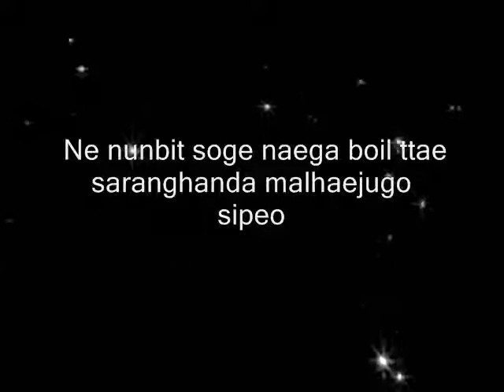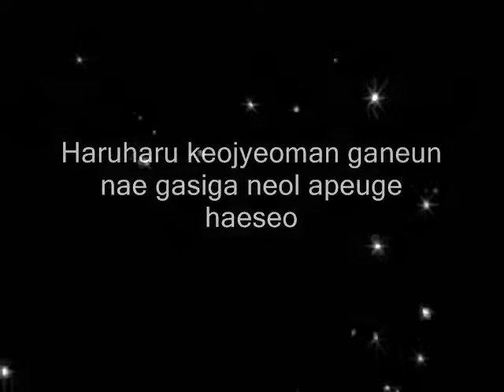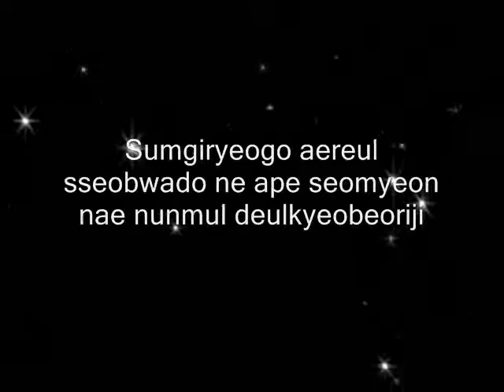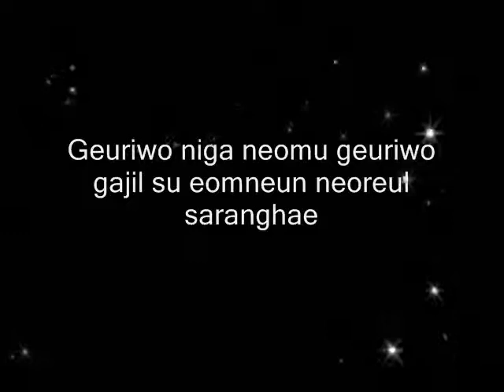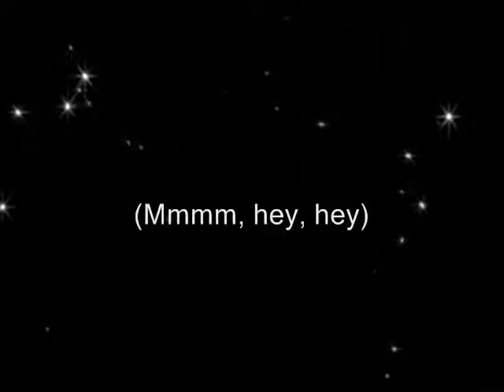Jung Yeop - Thorn Flower (With Lyrics in Korean [on screen] and english [in description box])